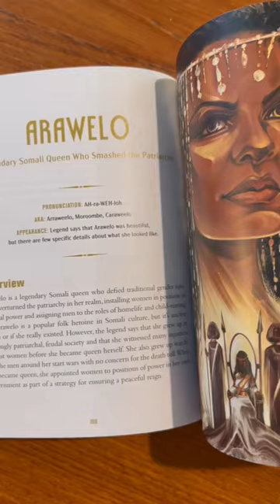Women of Myth is a gorgeous book!